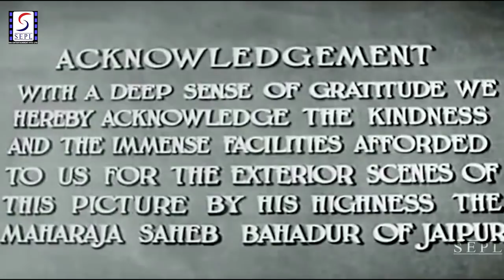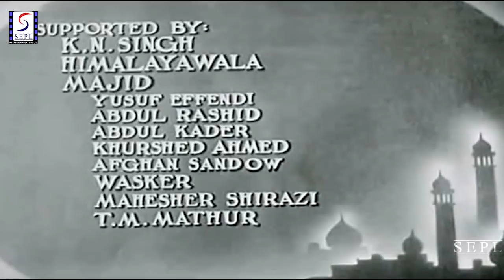Humayun (1945) Full Movie | हुमायूं | Ashok Kumar, Veena, Nargis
Watch Humayun 1945 Historical Drama movie.
Starring Yusuf Effendi, Himalaywala, Abdul Kader, Ashok Kumar, Chandra Mohan, Nargis, Shah Nawaz, Abdul Rashid, Afghan Sandow, K.N. Singh, and Veena.
Directed by Mehboob Khan
Music Directed by Ghulam Haider
Produced by Mehboob Khan
Singer Shamshad Begum, Raj Kumari
Lyrics by Shums Lucknavi, Arzu Lucknavi Anjum Pilibhiti, Pandit Madhur, Vikar Ambalvi